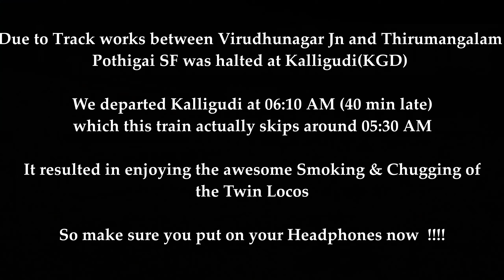Smoking and Chugging WDG-3A ALCo Twins with Pothigai Express | Golden Rock Multi Twins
Heavenly Chugging and Huge Smoking WDG-3A ALCo Twins with Pothigai Express accelerates out of Kalligudi
Don't forgot to put on your headphones for the awesome chugging sounds of the Twin Locomotives
With Rapid Electrification of the Indian Railways Network, Diesels will be missed very badly :(

Pothigai Express (02661/02662) is a train that connects Chennai Egmore and Sengottai via Tiruchirappalli Jn and Madurai Jn .

pothigai express
goc twins